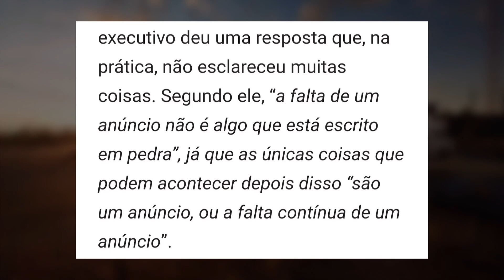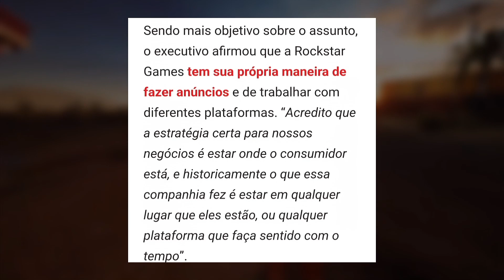GTA 6 VAI LANÇAR PARA PC EM 2025 ? CEO DA TAKE TWO RESPONDEU!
Fala Players Blz ?? No vídeo de hoje vamos falar
se o GTA 6 vai sair para PC Gamer, juntamente com os consoles em "2025" Playstation 5 e Xbox Series X/S ? e o que vocês irão assistir no video de hoje!